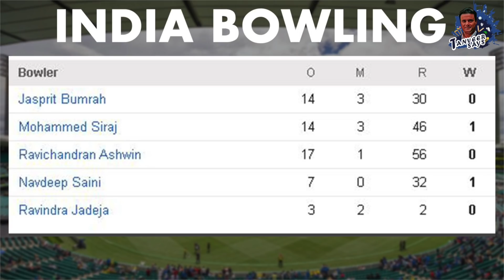Is batting Pitch Par India Agr Aise Hi Catches Chorhti Rahi Tu Bowlers Kay lye Bohat Mushkil Hojaega